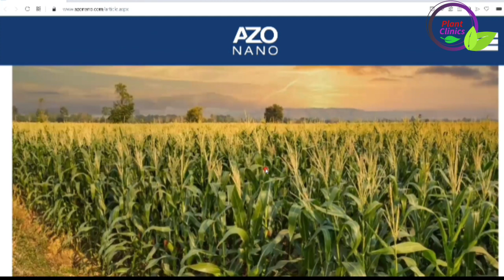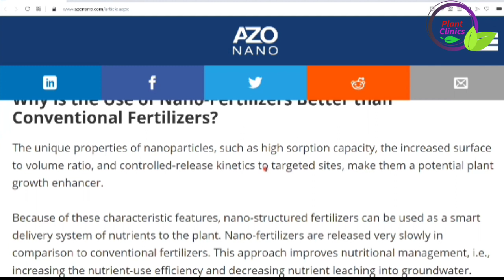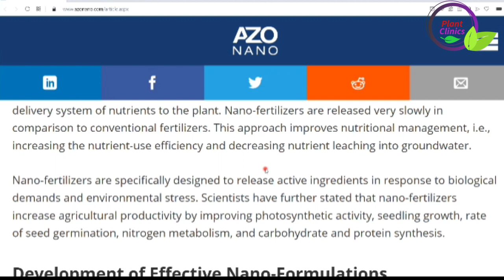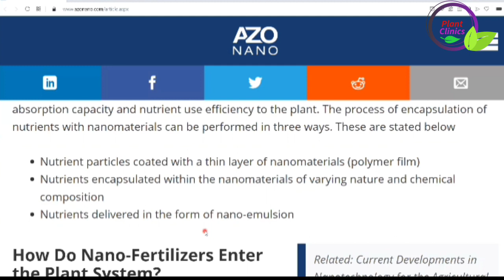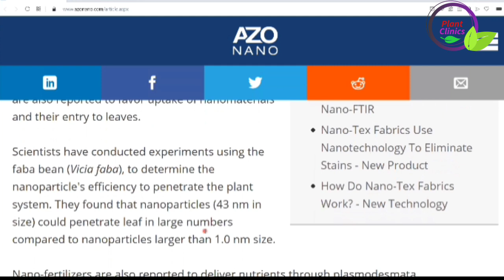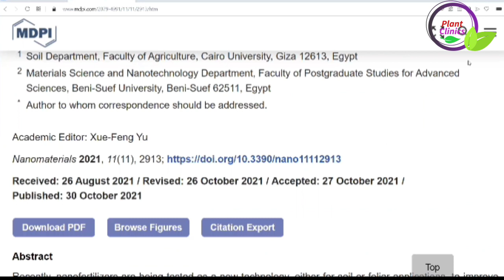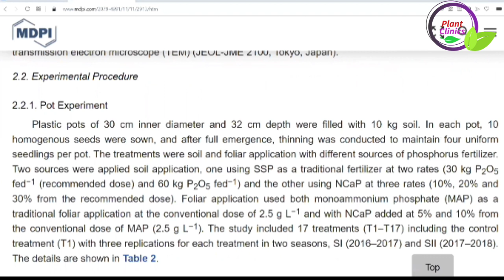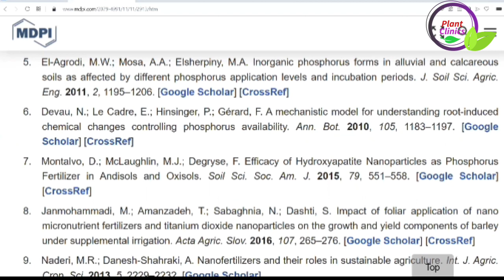Use of nano Fertilizers in crops | Modern Fertilizers | Dr. Jamil Shafi | Plant Clinics